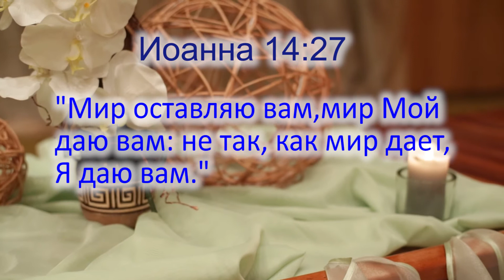Ярослав Перебенесюк - "Твердый дух"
Проповідь, 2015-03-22, Церква "Благодать", м. Рівне,